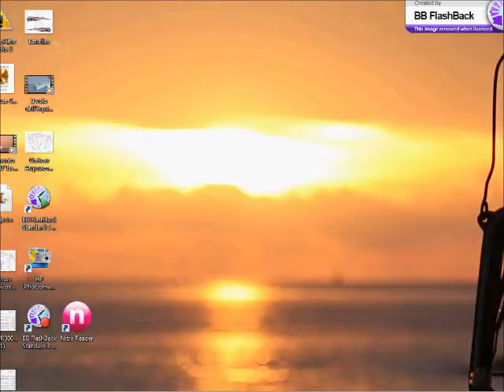βaττlεfιεld Hεяoεs ΝΣ 2